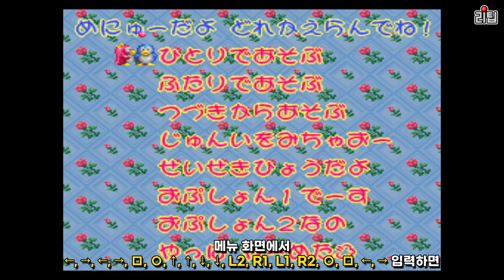[고전게임] 파로디우스 시리즈 숨겨진 요소, 게임비기 모음 Parodius Series Cheats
플레이스테이션으로 발매한 파로디우스 시리즈의 게임비기를 소개하는 영상입니다.